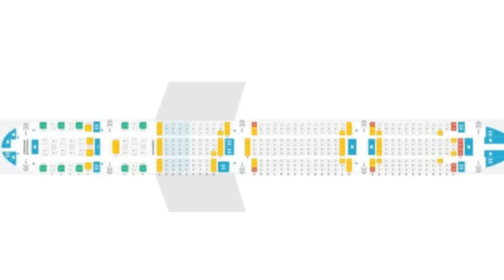Infinite Flight: 21.1 From - São Paulo (GRU) to Miami (MIA) | TIMELAPSE | LATAM B777-300ER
Infinite Flight Global: From São Paulo (SBGR/GRU) to Miami (KMIA/MIA) On LATAM Boeing 777-300ER. 21.1 Open Beta. No 3D Models in Miami (MIA) Yet. I Use Videoshop to make an Infinite Flight Timelapse.
Route: [SBGR - KMIA]
Plane: Boeing 777-300ER
Airline: LATAM
Device: iPad 8 (2020)
Flight Time: 8 Hours and 30 Minutes
Soundtrack:
Hellberg - Synchronize (VIP MIX) (Feat. Aaron Richards)